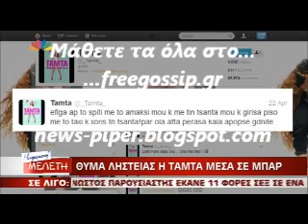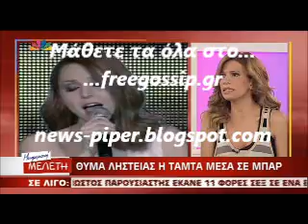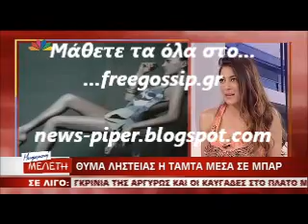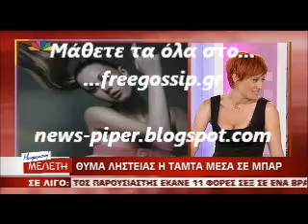ΘΥμα ληστειας η Ταμτα